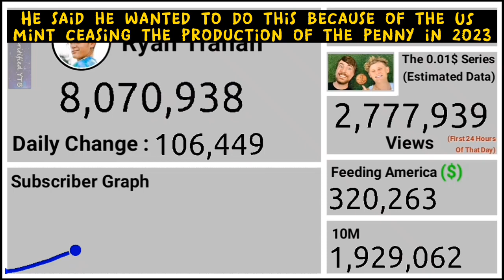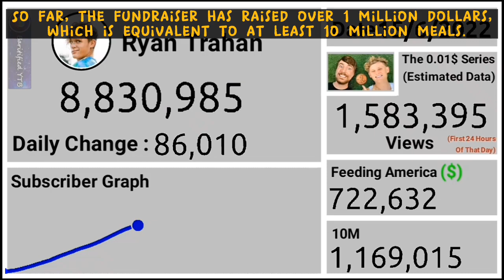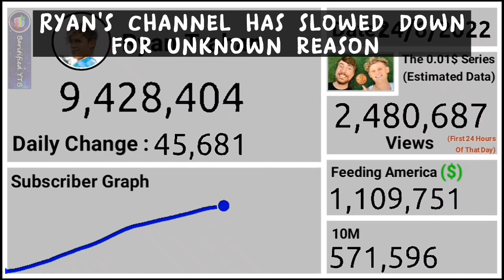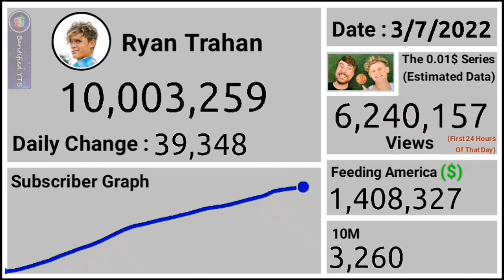Ryan Trahan's Journey From 7M to 10M Subscribers (+ Feeding America Fundraiser)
💙『Information』💙

which did this

💎『Original Sources』💎
📝・Where I Collect Data - Social Blade
🎦・Screen Recorder Software - AZ Screen Recorder
⚙️・Editing Application - CapCut
🖼️・Thumbnail Maker - PixelLab/PicsArt